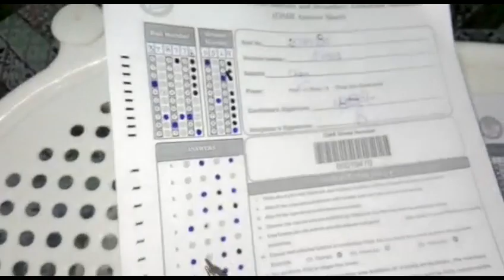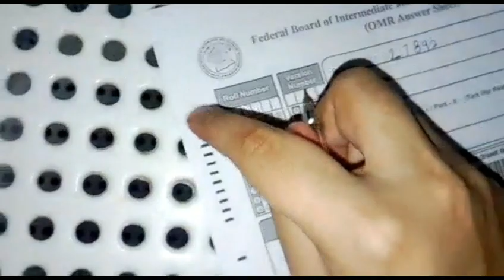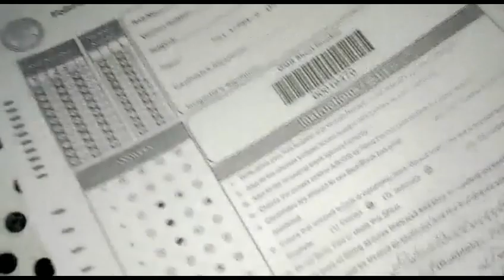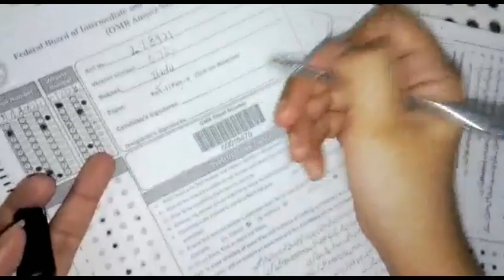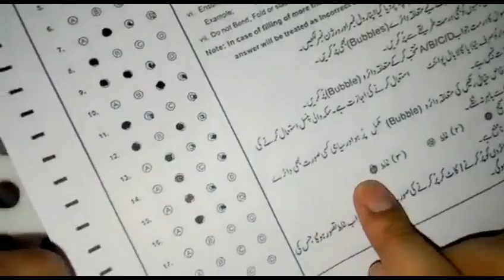Quick trick to fill OMR sheet Of FBISE easily#hack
No need to confuse yourself now during filling he omr sheet#an easy trick